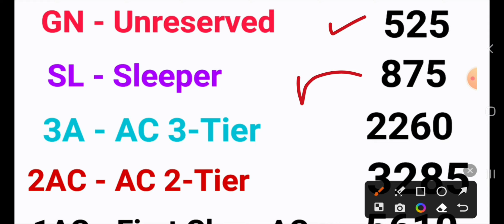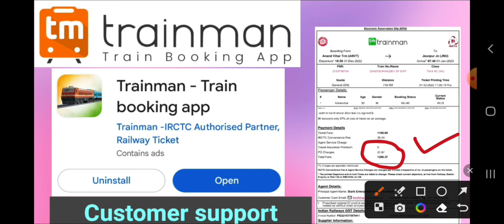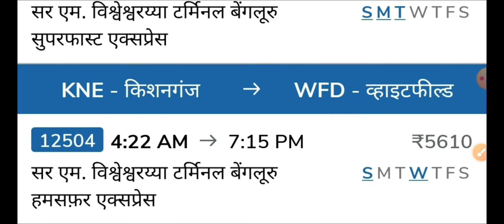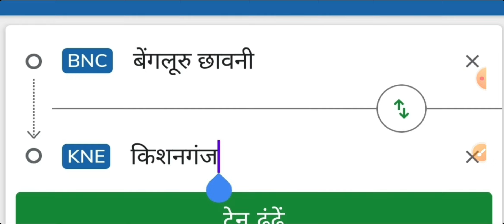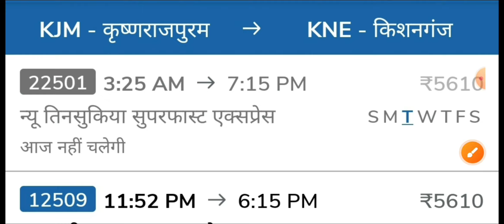किशनगंज से बेंगलूरू जाने वाली ट्रेन | Bengaluru cantt. to kishanganj | SKB JAUNPUR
किशनगंज से बेंगलूरू जाने वाली ट्रेन |  Bengaluru cantt. to kishanganj